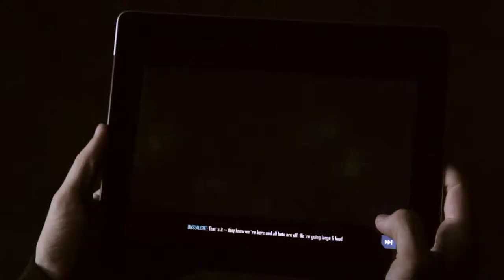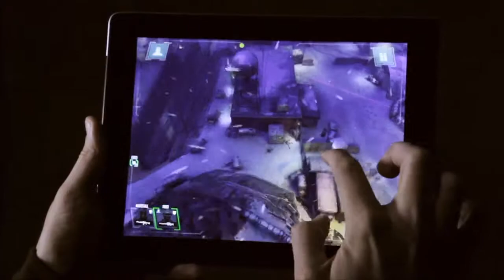Call of Duty: Strike (Activision) [Team launch trailer] - iOS